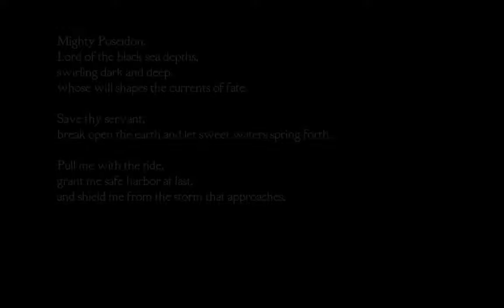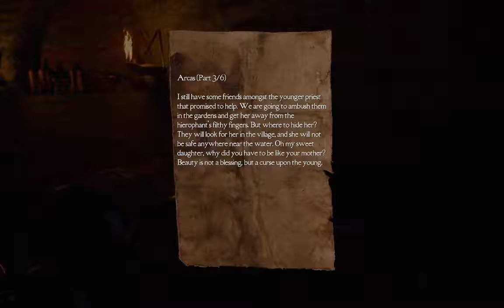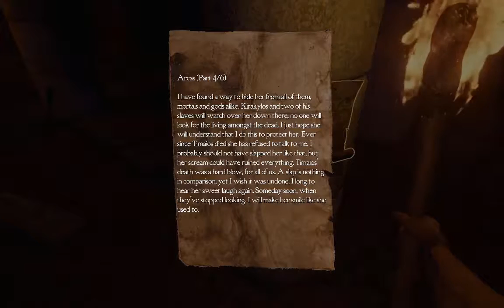[1] The Greek Horror | Let's Play Medusa's Labyrinth | Into the Catacombs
What is Medusa's Labyrinth?

"Medusa’s Labyrinth is a mythological first person horror game set in ancient Greece. It takes myths and legends that have stayed with us for over 2000 years and mix them together in a game that blends horror with stealth into a unique experience.

The player will have to carefully pick their path through the abandoned hallways on Temple Island, through winding catacombs and dark corners to solve the mysteries that lurk within the labyrinth."-Steam Page